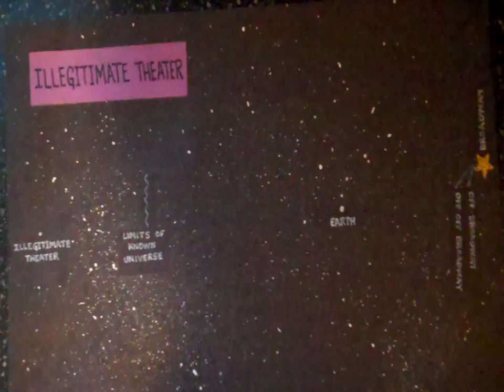Sculpt1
Origin of a sculpture